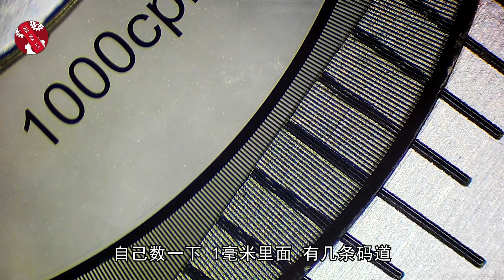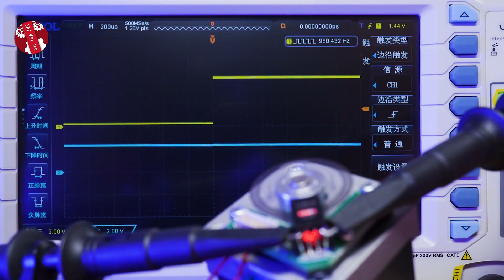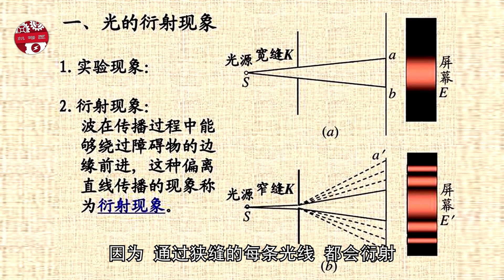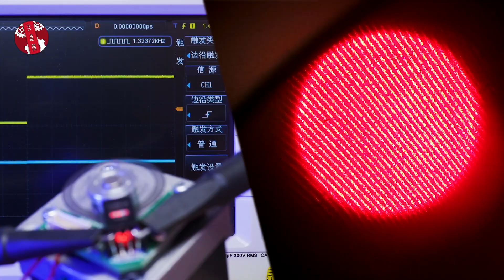光电矩阵编码器是如何运作的？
这种编码器，叫做超平行光光电编码器，利用平行光，能轻松把光栅投影到传感器上。